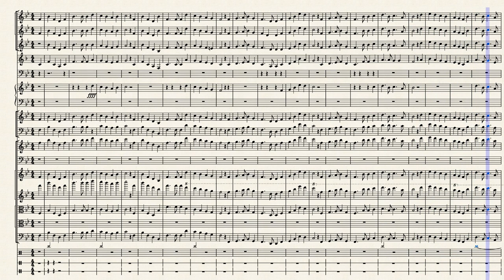Advance australia fair – Peter Dodds McCormick